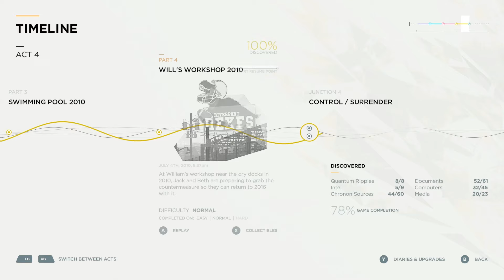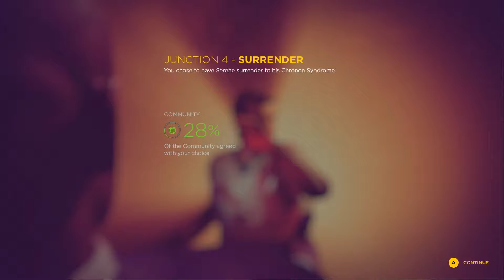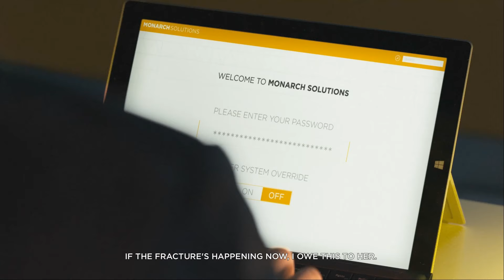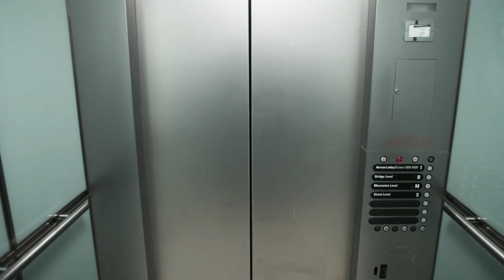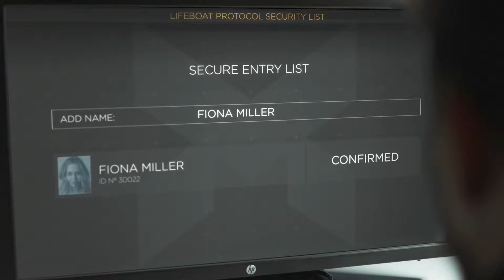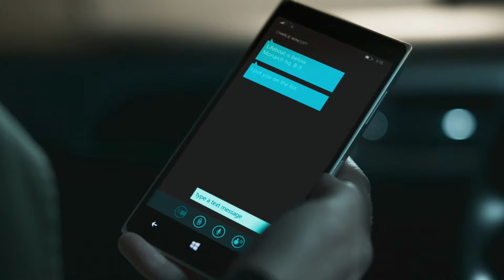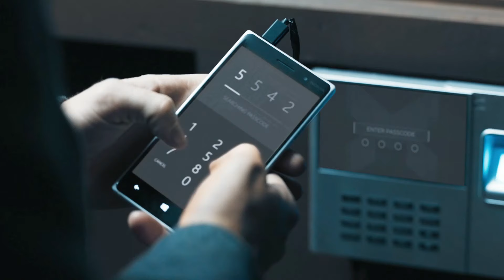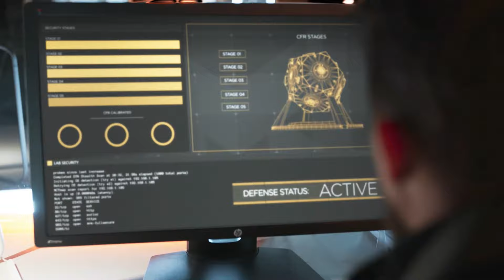Quantum Break Part 22 - Control or Surrender - CharacterSelect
Can you trust your people? Or is the paranoia and betrayal too much?

Your Time-Tricked Travelers are:
Dave - Jack Joyce
Vee - Let's Mess With Time!
SomeKindOfWizard - Here's A Joke About Time Travel